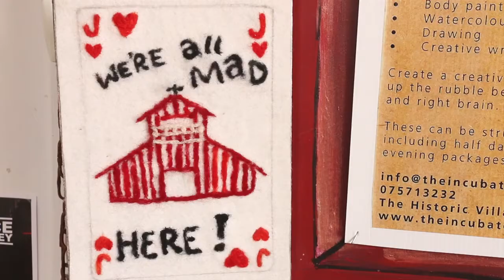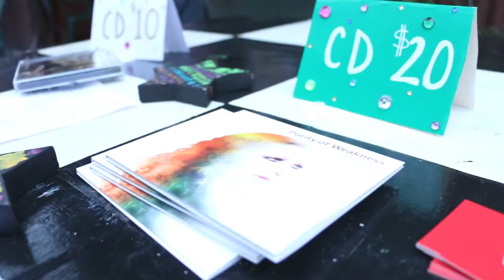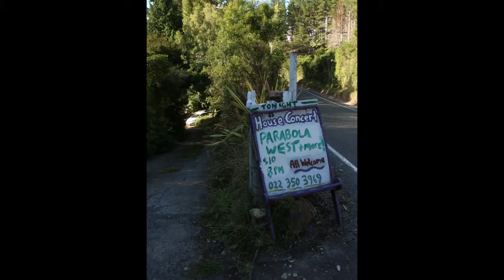Purity of Weakness Tour 2018 - Update!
We're halfway through the tour and having a great time!

📧 for a complimentary download of my song 'Fire' 🔥 and to play secret little games together